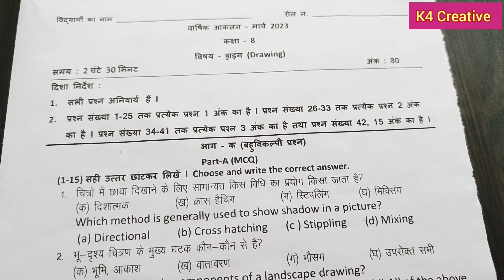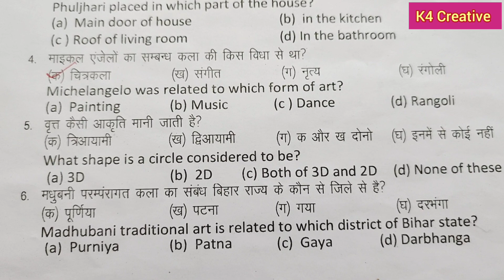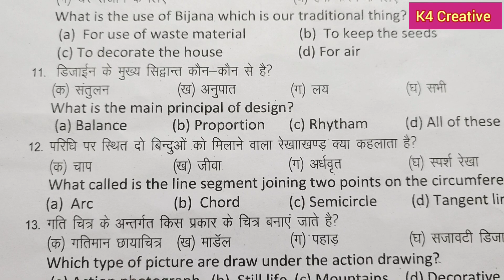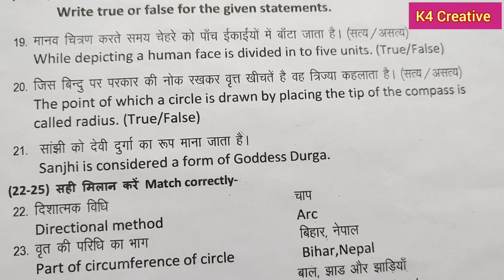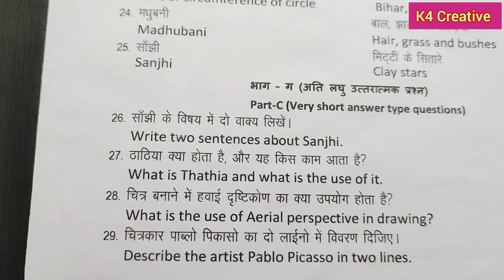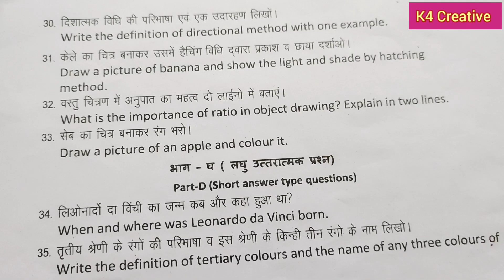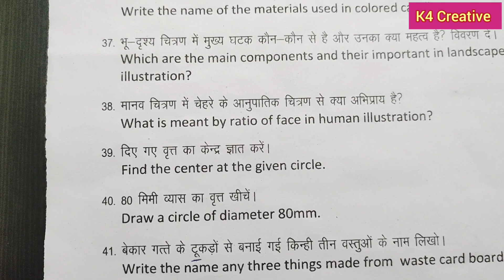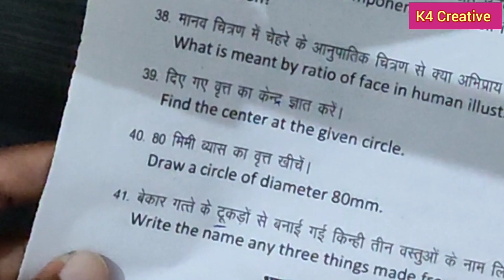HBSE 8th class Drawing exam solution march 2023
8th class march 2023 drawing paper solution